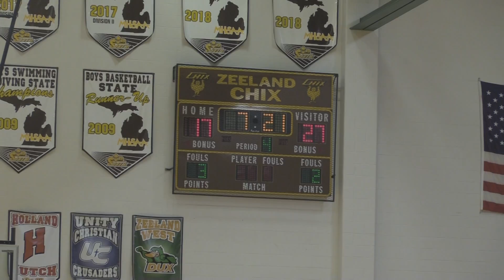Girls Varsity Basketball East Vs. West Feature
Produced by Makenna Masters (6th Hr)